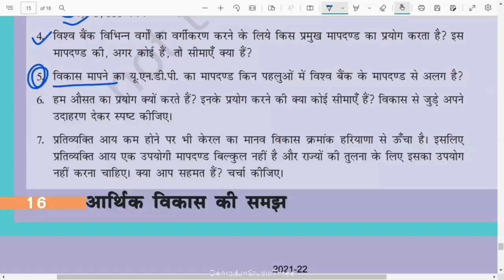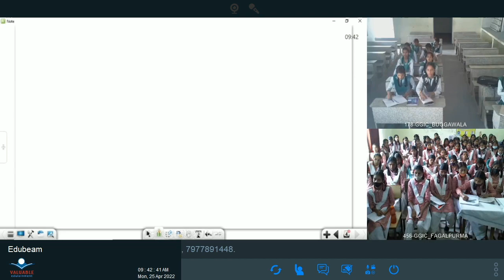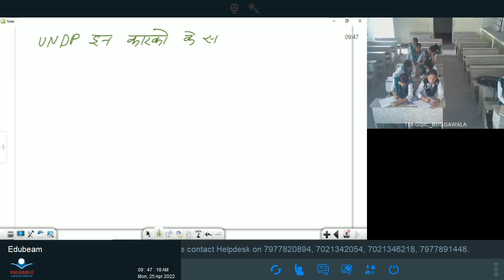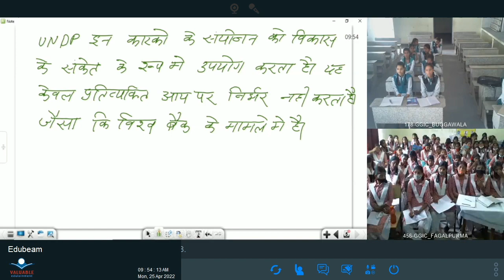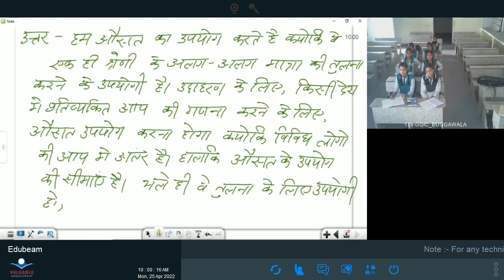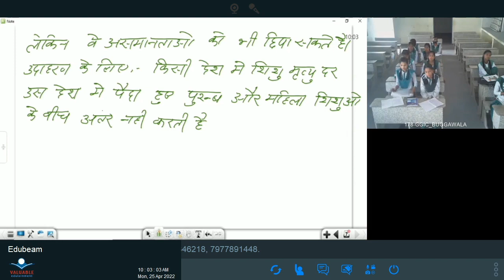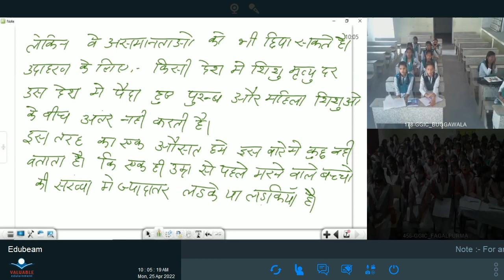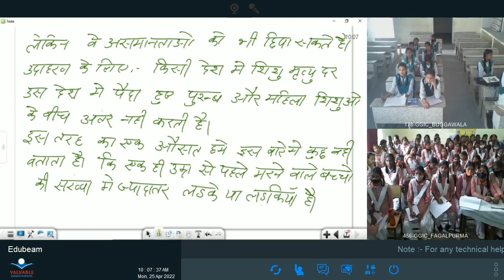कक्षा: 10, विषय: सामाजिक विज्ञान, भाग: 06 (25.04.2022) आईसीटी वर्चुअल क्लास रूम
25042022_09.35am to 10.10am_Social Science_Vikas_Mr. Akash Bhadana_X_Part 6